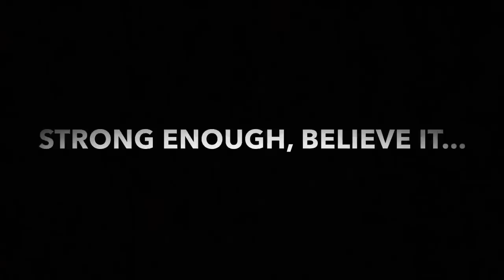THIS IS VERY PERSONAL AND EMOTIONAL (MY INSECURITIES)